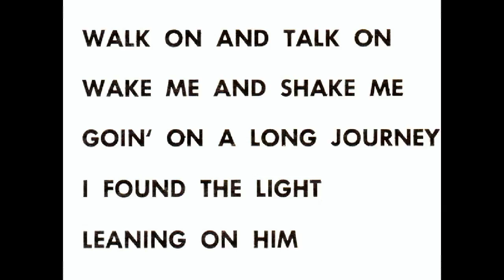"You Gonna Need Him" (1962) Brother Joe May & Sister Emma Tucker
This is track 6 from the 1962 album entitled "Walk On And Talk On".